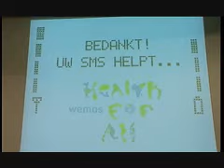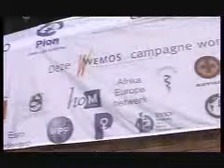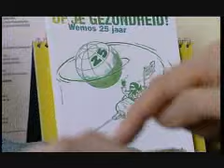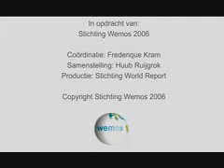An introduction to Wemos: Health for all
This film is about Wemos foundation. Wemos contributes to the structural improvement of peoples health in developing countries through advocacy.